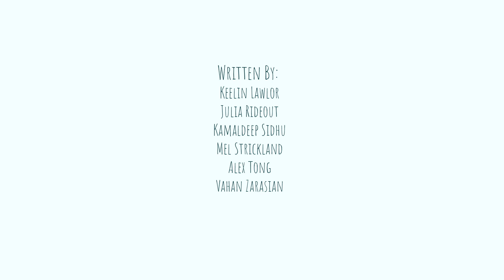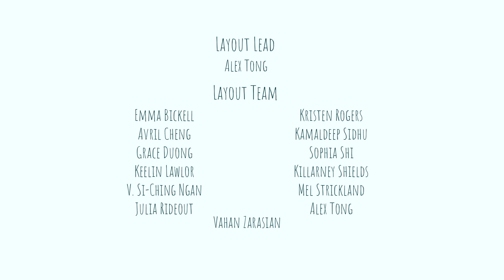Mutterseelenallein - Seneca College 2D Film - 2021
Albert spends every day the same; building his community, taking photos of his neighbours, and adventuring within the boundaries of his home with his wolf-dog Verne. However, he is the only member of his community, his neighbours are of the sculptures he builds from junk, and his home is an empty town buried in snow. Every single day is the same until one change in routine causes a series of unforeseen consequences and reveals truths that were previously too difficult to face…

Director Bio: As a child, Keelin grew up on an unhealthy diet of watching too many cartoons that her mother did not want her to watch at her grandma’s house. With little supervision besides her cousins she had an extensive knowledge of the TV Guide. In present day Keelin still watches far too many cartoons but the difference now being that she also makes them. She hopes to continue creating stories from the heart and to explore a wide variety of styles and adventures.

Film Credits:
Director: Keelin Lawlor
Assistant Director: Julia Rideout
Production Manager: Mel Strickland
Storyboard Lead: Keelin Lawlor
Storyboard Team: Keelin Lawlor, Kamaldeep Sidhu, Mel Strickland
Character Design Lead: Julia Rideout
Character Design Team: Julia Rideout, Mel Strickland
Colour Lead: Julia Rideout
Colour Team: Keelin Lawlor, Julia Rideout, Kamaldeep Sidhu
Layout Lead: Alex Tong
Layout Team: Keelin Lawlor, Julia Rideout, Kamaldeep Sidhu, Mel Strickland, Alex Tong, Vahan Zarasian
Animation Leads: Keelin Lawlor, Mel Strickland
Animation Team: Keelin Lawlor, Julia Rideout, Kamaldeep Sidhu, Mel Strickland, Alex Tong, Vahan Zarasian
Rigging Leads: Keelin Lawlor, Mel Strickland
Rigging Team:  Keelin Lawlor, Julia Rideout, Kamaldeep Sidhu, Mel Strickland, Alex Tong, Vahan Zarasian
FX Lead: Kamaldeep Sidhu
FX Team:  Keelin Lawlor, Julia Rideout, Kamaldeep Sidhu, Mel Strickland, Alex Tong
3D Lead: Vahan Zarasian
CGI Supervisor: Luke Holling
Composer: ICE

Voice Actor: Christian Potenza
Sound Design and Mixing: Mel Strickland
Compositing: Keelin Lawlor, Mel Strickland
Editing: Mel Strickland
Helpers: Ana Arsenych-De Castro, Emma Bickell, Avril Cheng, Grace Duong Adam Frolick, Helena Gervasio, V. Si-Ching Ngan, Kristen Rogers, Sophia Shi, Killarney Shields, Jack Tait, Yulia Timoshenko
Mentors: Bman, Noam Sussman, Stephanie Ramón, Jim Zub
Special Thanks: Ryan Adams, Rui Albino, Brenna Baines, Kerry Briggs, Matt Cassan, Anda Chitescu, Andrew Flemming, Ashley Hasfal, Tali Lawrence, Thalia Lemon, Scott McMenemy, Austen Payne, Brianne Whinfield, Mike Valiquette

For all those separated or far from their loved ones